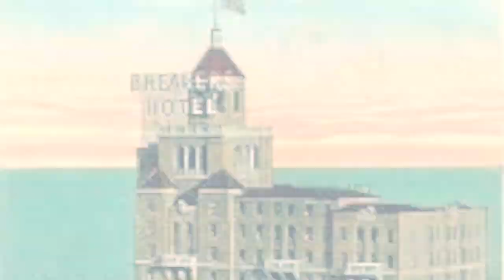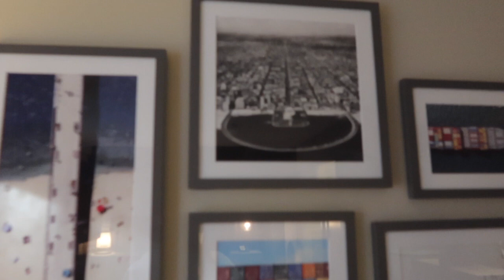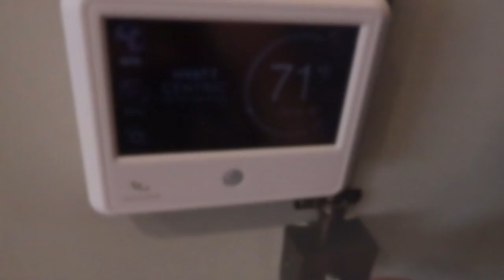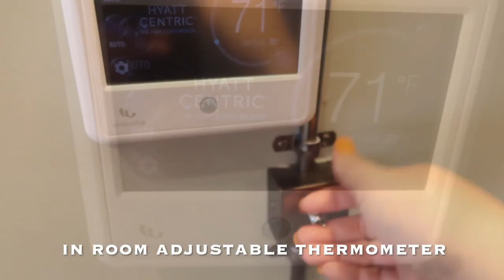THE HYATT CENTRIC PIKE OF LONG BEACH, 1 KING BED, ROOM 416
Join me, on another episode of "I Could Be Happy".  I visit my old stomping grounds of Long Beach, California, and stay at the Hyatt Centric Pike of Long Beach, as I visit family during the CoVid-19 Pandemic.  This was a very gorgeous, clean, sanitized room.  I love this hotel for being centralized to the Downtown Long Beach District, steps away from the best restaurants, Islands Restraunt, Coldstone Ice Cream, Hooters, Famous Daves, Bubba Gump Shrimp, Sushi, The Yardhouse, Tequila Jacks, Chilis, PF Changs, Hamburger Mary's. The Pike Shopping Outlets, The Cinemark movie theatre, The Laugh Factory Comedy Club, the Aquarium of The Pacific Marine Museum, and The Harbor Breeze Cruise that tours Rainbow Harbor daily, Shoreline Village boutique shops, The Long Beach Lighthouse, 2 to 5 minute drive away from The RMS Queen Mary, The Reef Restaurant & Event (wedding) Venue, The Long Beach Carnival Cruise Port of Los Angeles, currently home to The Carnival 'Panorama, and The Carnival 'Miracle'.  The Hyatt Centric Pike of Long Beach is also very close to the Downtown Pine Avenue and Financial District, and extremely close to the Long Beach Convention Center, Long Beach Performing Arts Theatre, and walkable to the Long Beach MTA Center, and Los Angeles Blueline 1st Street Stop if you are taking public transportation from LAX or from Downtown Los Angeles via the Metro Blueline, or Number#232 Busline.  This would be a great place to stay for, The Long Beach Lobster Festival, The Long Beach Greek Festival, Long Beach Pride Month, and The Grand Prix of Long Beach.

Book here, The Hyatt Centric of Long Beach, if interested:
Hyatt Centric The Pike Long Beach
285 Bay Street, Long Beach, California, United States, 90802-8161
Hyatt.com